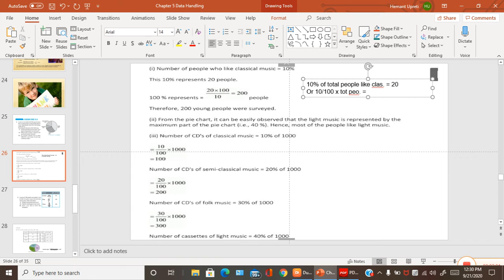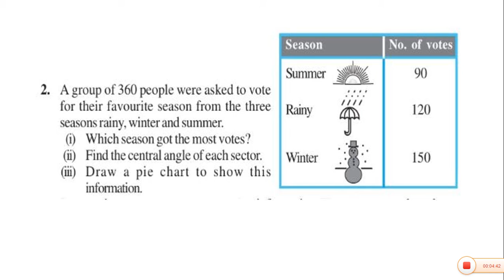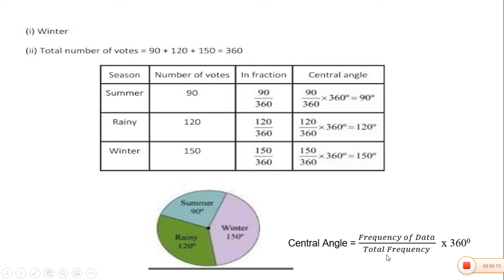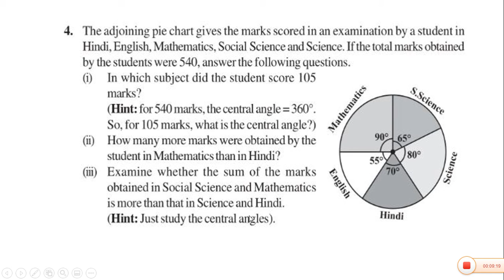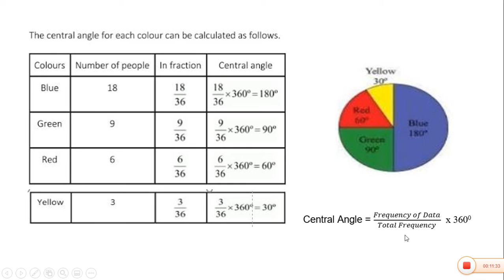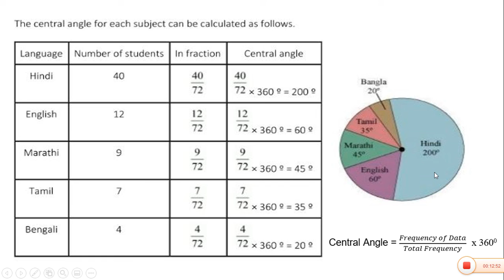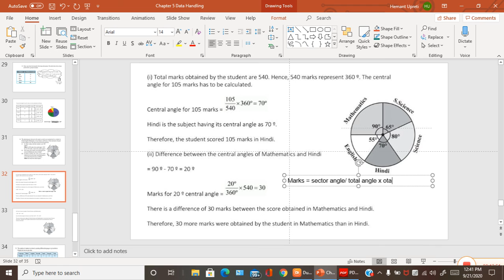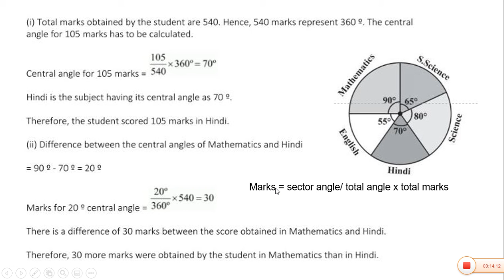CLASS 8 EX 5 2 CIRCLE GRAPH